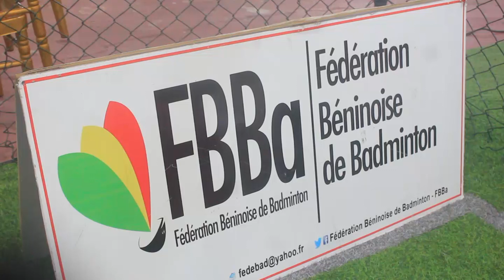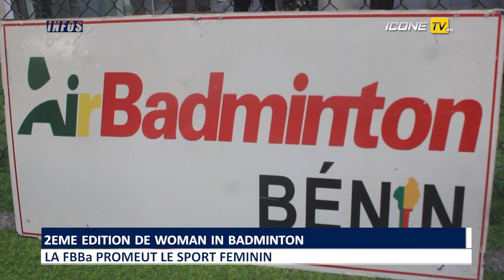JIF 2022 : 2ème édition de Woman in Badminton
La Fédération Béninoise de Badminton avec le soutien des organisations de promotion de la femme célèbre la Journée Internationale de la Femme 2022. C'est à l'occasion de la deuxième édition de Woman in Badminton. L'événement a eu lieu ce samedi 5 mars 2022 Centre Happy Univers Multi-Service à Cotonou. Le point dans ce reportage de Christelle TOLO KPADONOU et Predy Kassa.